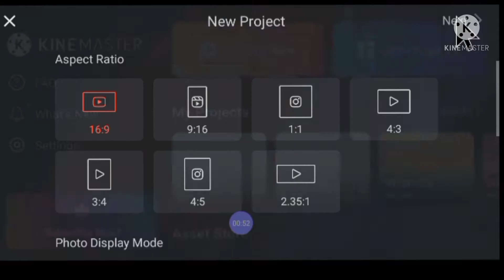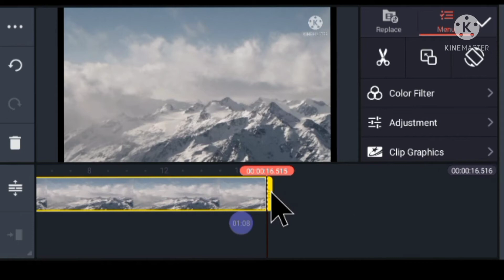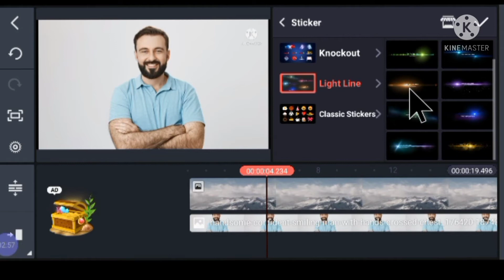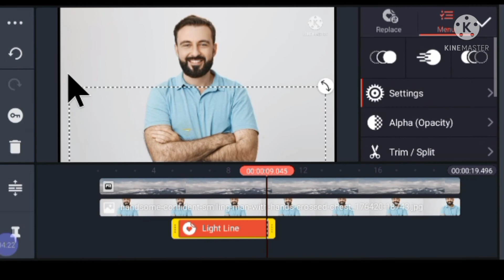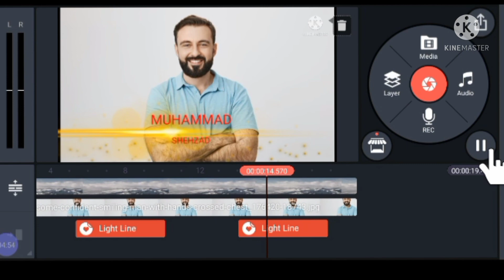How to show your name on youtube videos?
jzakallah.
good luck